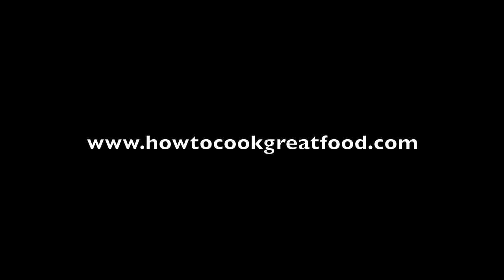Ethiopian Food - Doro Dabo - Chicken Bread - Amharic - How to make Ethiopian bread - Doro Wot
Ethiopian
howtocook ethiopianfood ethiopianrecipes Food - Doro Dabo recipe - Chicken Bread - Amharic - How to make bread - Doro Wot - Wat
እንኳን ወደ ምግብ ዝግጅት መምሪያ ገፃችን በደህና መጡ። ይህ ገፅ የመላው አለምን የምግብ ዝግጅት መምሪያ የያዘ ሲሆን በኢትዮጵያ ብሄራዊ ቋንቋ አማረኛም የቀረበ ነው። ይህ ገፅ የሚያተኩረው ኢትዮጵያዊ ባልሆኑት የምግብ ዝግጅቶች ነው፤የኢትዮጵያ የምግብ ዝግጅት መምሪያ ፈልገው ከመጡ እባክወ ይህንን ሊንክ ተጭነው በተለየ ሁኔታ ኢትዮጵያዊ የሆኑ የምግብ ዝግጅቶችን ብቻ የሚያገኙበትን ድረገፅ ይጎብኙ። http፡//
howtocook ethiopianfood ethiopianrecipes.com/ - Amharic Cooking Channel - Welcome to our recipe channel, this channel cooks food from all over the world and is spoken in Amharic the national language of Ethiopia. This channel will focus on non Ethiopian
howtocook ethiopianfood ethiopianrecipes food recipes then please take a look at our dedicated Ethiopian
What is Ethiopian
howtocook ethiopianfood ethiopianrecipes? What is Injera, Ethiopian
howtocook ethiopianfood ethiopianrecipes Bread. What is berbere? What is Ethiopian
howtocook ethiopianfood ethiopianrecipes Coffee? Ethiopian
howtocook ethiopianfood ethiopianrecipes butter, how do you make this? what is door? what is shiro? Ethiopian
howtocook ethiopianfood ethiopianrecipes raw meat? what are Ethiopian
howtocook ethiopianfood ethiopianrecipes spices? How do i get Ethiopian
howtocook ethiopianfood ethiopianrecipes spices? How to make injera. What is tef? Does Ethiopia have wine? Whats is dabo? How to make Ethiopian
howtocook ethiopianfood ethiopianrecipes bread. How to eat Ethiopian
howtocook ethiopianfood ethiopianrecipes food. Ethiopian
howtocook ethiopianfood ethiopianrecipes collard greens. Is Ethiopian
howtocook ethiopianfood ethiopianrecipes food spicy? What is the capital of Ethiopia? How many languages does Ethiopia have? How do you make Ethiopian
howtocook ethiopianfood ethiopianrecipes food? what is fit fit? What is Fir Fir?. Are there vegetarian Ethiopian
howtocook ethiopianfood ethiopianrecipes recipes? What is awaze? Is Korarima the same as green cardamon? How to get teff? How to make door wot? What is shiro? Do Ethiopian
howtocook ethiopianfood ethiopianrecipess eat Pork? Ethiopian
howtocook ethiopianfood ethiopianrecipes raw meat, what is this? Does Ethiopia have beer? What is Ethiopian
howtocook ethiopianfood ethiopianrecipes honey wine?

ITALIAN MEATBALLS & SPAGHETTI የጣልያን ድብልብል ጥብስ ስፓጌቲ - CHINESE CHICKEN FRIED RICE የቻይና ሩዝ ጥብስ ቦዶሮ - CHINESE SWEET SOUR CHICKEN  የቻይና ጣፋጭ  ሆምጣጤ ዶሮ - FRIED CHICKEN የዶሮ ጥብስ - VEGETABLE SOUP የአትክልት ሾርባ - ITALIAN CREAM CHICKEN PASTA የጣልያን ዶሮ ፓስታ በክሬም - LASAGNE ላዛኛ - SHEPHERDS PIE የእረኛ ዳቦ - FISH PIE  ዓሣ ዳቦ - FRIED BANANAS የሙዝ ጥብስ - BEEF STEW ስጋ ወጥ  - Burger - በርገር - egg moyo - የእንቁላል ማዮኒዝ - ካሮት ድምብላል  ሾርባ - Vegan Carrot Coriander Soup - የአማርኛ የምግብ ዝግጅት መምሪያ ገፅ - ከአዝሙድና እና ሎሚ ሻይ - Mint & Lemon Detox Tea - የአማርኛ የምግብ ዝግጅት መምሪያ ገፅ - Zucchini Pasta Amharic Recipe - የአማርኛ የምግብ ዝግጅት መምሪያ ገፅ - Courgette Kusa - INDIAN CURRY POWDER  የህንድ ከሪ ዱቄት - INDIAN CHICKEN CURRY የህንድ ከሪ በዶሮ - SWEETCORN POTATO SOUP ጣፋጭ በቆሎ በድንች ሾርባ - ITALIAN GARLIC CHICKEN TOMATO የጣልያን የነጭሽንኩርት ዶሮ ቲማቲም - ITALIAN SPAGHETTI BOLONGSE የጣልያን ስፓጌቲ ቦሎኝዝ - INDIAN VEGETABLE CURRY የህንድ የአትክልት ከሪ - COLESLAW SALAD  ሳላድ በአትክልት - RICE SALAD  ሳላድ በሩዝ - Amharic - አተር  ሜንት ሾርባ - Pea & Mint Soup Recipe - VEGETABLE FRIED RICE ቻይንኛ አትክልት በሩዝ ጥብስ - Mayonnaise Mayo - ማዮኒዝ - Tofu - ቶፉ - Hummus - WHITE SAUCE – BECHAMEL ነጭ ስልስ - ጣፋጭ ጥብስ ሙዝ sweet fried banana - Scrambled eggs with Mushrooms - እንጉዳዮች እንቁላል ፍርፍር - በቅመም የዶሮ ክንፎች - Spicy Chicken Wings - snack - ቀላል ምግብ - cheese - የደረቀ አይብ - breakfast - ቁርስ - Ethiopian
howtocook ethiopianfood ethiopianrecipes Woman የኢትዮጵያ ሴቶች - Please share - ያጋሩ እባክዎ - የሙዝ መጠጥ Banana Drink - chicken rice ዶሮ እና ሩዝ - Chechebsa ጨጨብሳ ቁርስ - Ye Suf Fitfit የሱፍ ፍትፍትና መጠጥ - How to make Misir Kik Alicha" የምስር ክክ አልጫ አሰራር - How to make Genfo የገንፎ አሰራር - How to Make Minchet Abish የምንቸት አብሽ አሰራር - How to Make The Famous Shiro" የቀጭን ሽሮ አሰራር - How to Make Gomen Besiga" የጎመን በስጋ አሰራር - How to Make Shiro Fitfit - የሽሮ ፍትፍት አሰራር" - How to Make Two Types of Ful" ሁለት አይነት የፉል አሰራር (False banana, Enset) የቡላ አዘገጃጀት ለቁርስ